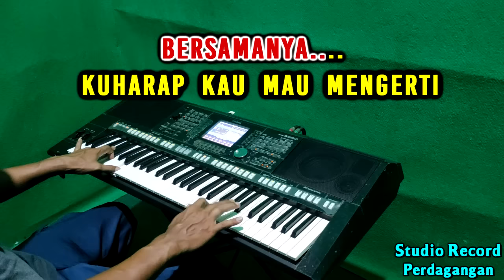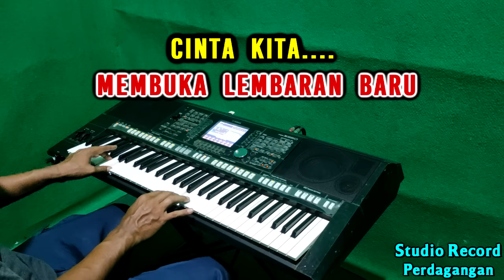LEMBARAN BARU - Desy Ratnasari | KARAOKE Nada Wanita, HD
Karaoke Tembang Kenangan

Lirik Lagu Lembaran Baru :

Saat kita baru berjumpa
Bayangmu selalu menggoda
Kau merayu diriku
Kau menjerat hatiku
Membuat diriku tak berdaya

Kini hati kita telah bersatu
Kita berjanji sehidup semati
Kini aku memohon kerelaan dirimu
Putuskan tali cintamu dengan si dia
jangan kau sama aku seperti dia
Kuharap kau dapat melupakan dirinya

Aku tak ingin mendengarkan kisahmu
Kenangan-kenanganmu bersamanya
Ku harap kau mau mengerti akan diriku
Hapuslah segala kenangan masa lalumu
Mari bersama
Kita lalui
Membuka lembaran baru cinta kita